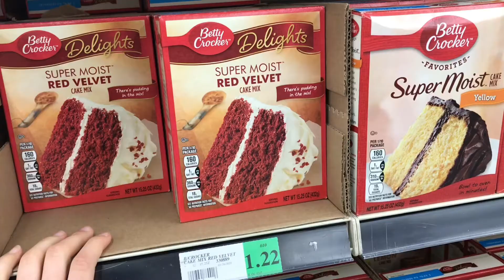Baking a cars cake gone WRONG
Beauty is in the eye of the beholder I guess. But just know we were a couple shots in and tried so hard..Thanks for stopping by.

1st song: Music: Breathe slow
Musician: Rook1e

2nd: Music: Pure imagination
Musician: Rook1e

3rd: Music: Aime
Musician: Rook1e